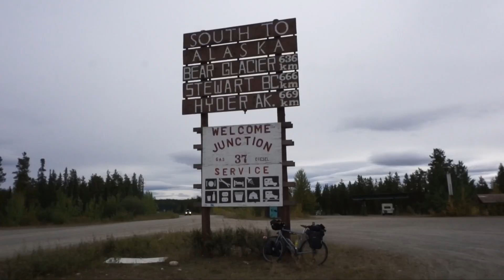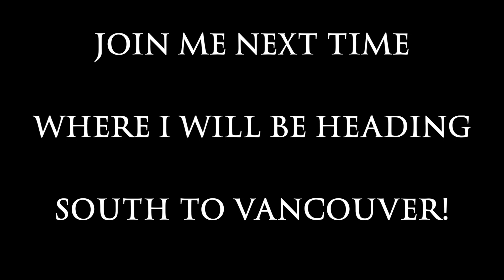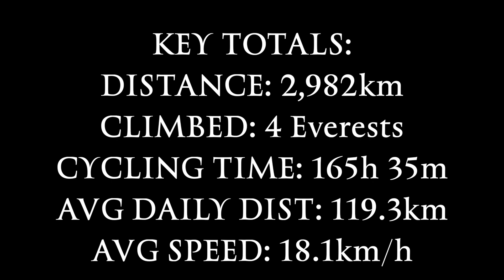Cycling the Cassiar Highway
Cycling the Cassiar Highway [Alaska to Argentina Ep3]

Episode 3 cycling the Cassiar Highway from the Watson Lake to Kitwanga in the rain! I also explain how I am filtering water from the rivers and lakes along the way.